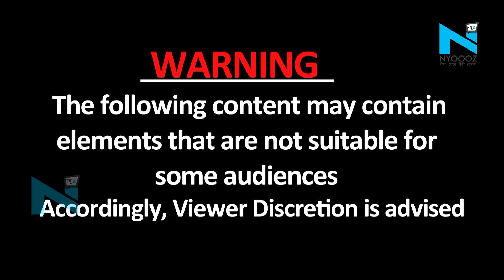Bihar के Jehanabad में छेड़खानी का एक और वीडियो वायरल। new molestation video of bihar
बिहार के जहानाबाद में एक और लड़की से छेड़खानी का वीडियो वायरल। चार युवक एक प्रेमी-प्रेमिका को पकड़ कर लड़की के साथ कर रहे बदतमीजी। छेड़खानी कर रहे युवकों ने दोनों से मांगा आधार कार्ड। वायरल वीडियो में लड़का-लड़की अपना घर बता रहे मसौढ़ी, 11वीं के छात्र हैं दोनों।